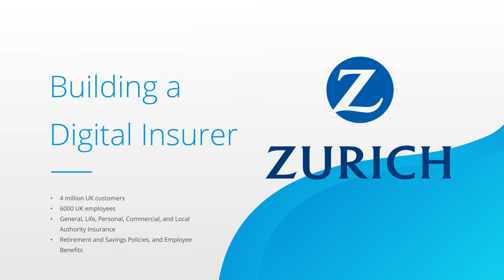Zurich Insurance Realizes Multi-million Pound Business Value with Rapid Application Development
The DevOps Team at Zurich Insurance, working closely with the business, has developed a portfolio of Low Code applications increasing operational efficiency and customer engagement, leading to multi-million pound business value.

 Fueled by the desire to ensure a rich digital experience for customers that allows them to interact with their accounts in a meaningful way, Zurich utilized Mendix's low-code application to achieve this goal.

 Mendix facilitates the digital transformation of companies like Zurich by providing them with intuitive tools with maximum control. Mendix is fully equipped with collaboration tools out-of-the-bot that allows every stakeholder of a project to have input, no matter if they're a low-tech business executive or an experienced programmer. The platform makes adhering to Agile methodology a cinch as the platform was designed to enhance communication over sequential development sprints.

Visit our App Gallery to learn what you can build with Mendix